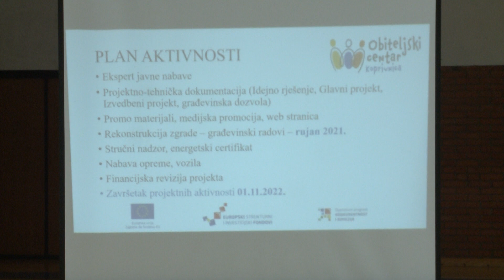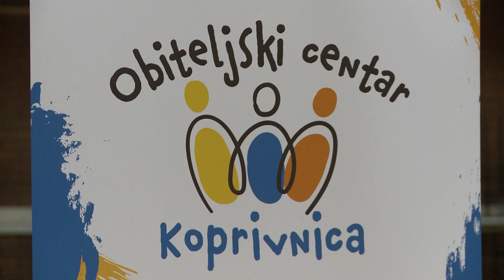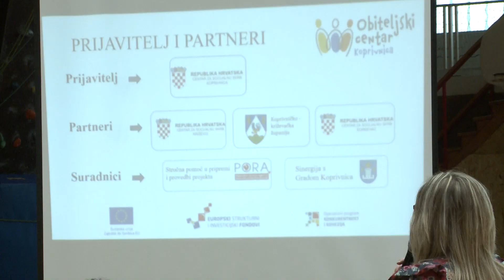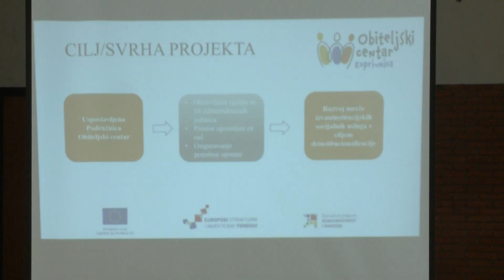Koprivnica dobiva Obiteljski centar vrijedan oko 5,5 milijuna kuna